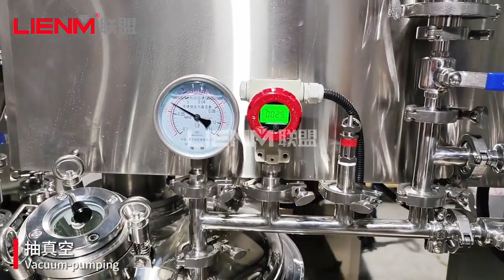100L Vacuum homogenizer emulsifier + touch screen control, cream and hair conditioner blending tank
100L Vacuum homogenizer emulsifier with touch screen control, cream and hair conditioner blending tank

About LIENM
Our Machine Catalog Series:
1.Filling Packing Machines
2.Vacuum Emulsifier Homogenizer Machines
3.Liquid Detergent Mixing Tanks
4.Liquid Storgae Tanks
5.Perfume&Aerosol Machines
6.Bottle Washer Dryer Machines
7.Bottle Capping Labeling Machines
8.Reverse Osmosis Water Treatment Plant